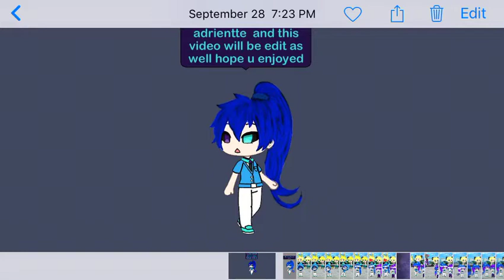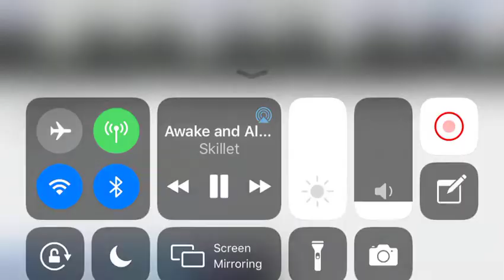gacha life aarmau/adrienette power